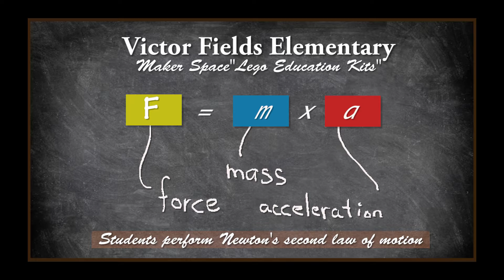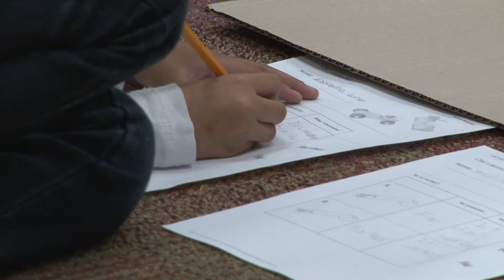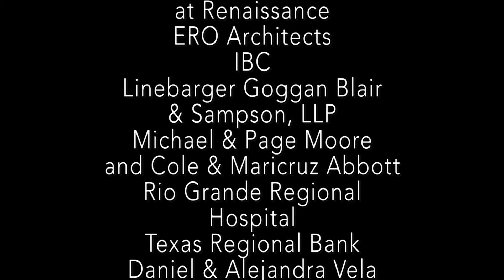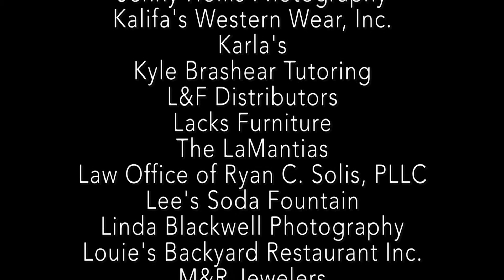Lego Education Kits - Fields Elementary | McAllen ISD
McAllen ISD - Victor Fields Elementary uses Lego Education Kits
to help students understand Newton's 2nd law of motion. Students built Lego cars and launchers and executed F=ma.